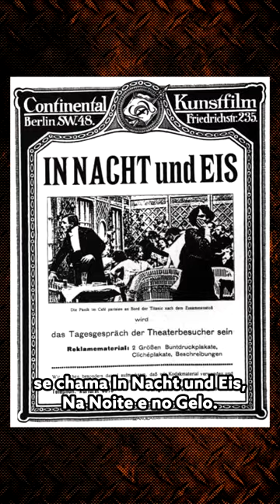TITANIC é uma mania cinematográfica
O naufrágio do Titanic, o desastre do submersível e as adaptações cinematográficas de 1912.